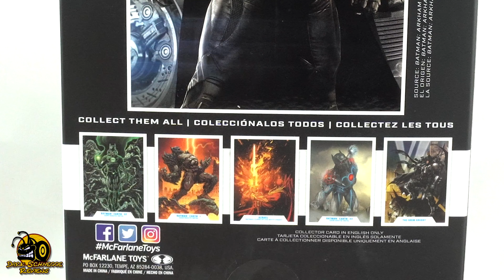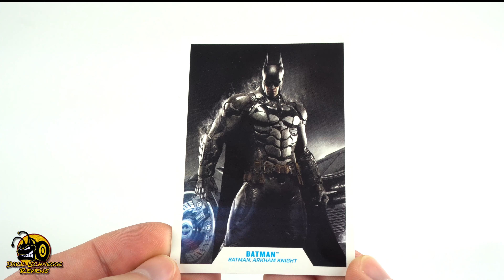McFarlane Toys | Arkham Knight Batman Review [German/Deutsch]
Der grandiose Arkham Knight Batman. Wieder eine unglaublich tolle Figur von McFarlane Toys, die mir der gute Freddy zugeschickt hat. Gefällt er euch?

00:00​ Intro
00:10​ Verpackung
01:56​ Figuren Übersicht
06:31 Figurenständer
07:06 Zubehör
10:11​ Die Sammelkarte
10:53​ Beweglichkeit
14:54 Fazit
27:58 Fazit